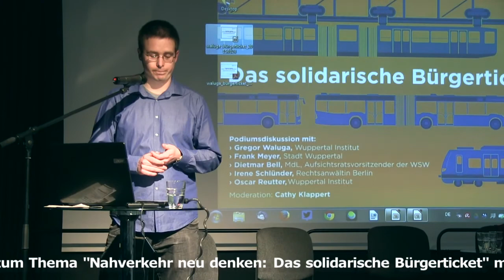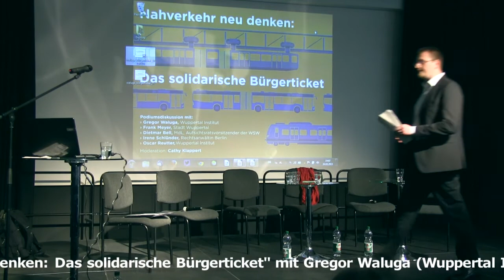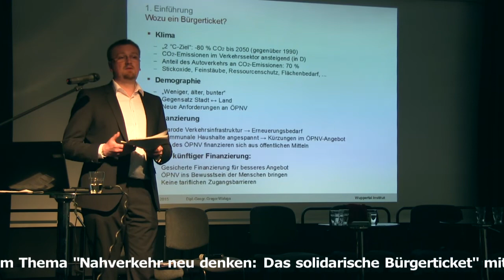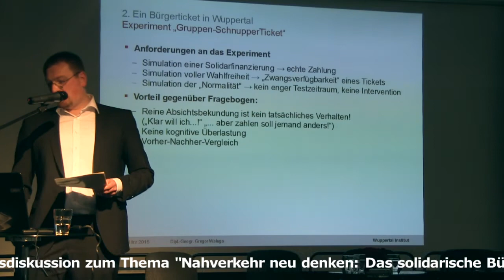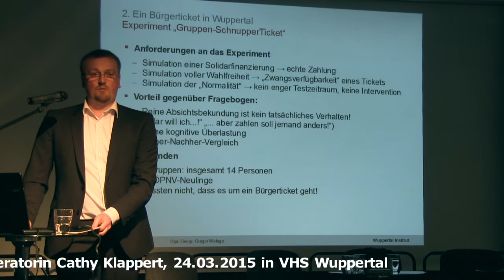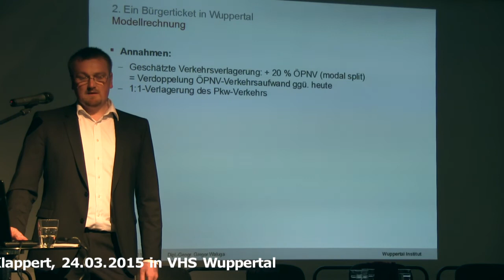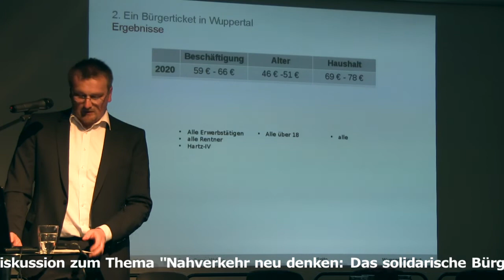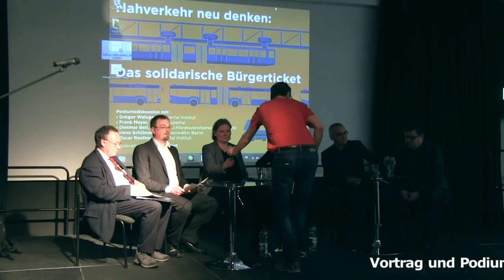Nahverkehr neu denken: Das solidarische Bürgerticket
Ein Vortrag und Podiumsdiskussion in der VHS Wuppertal am 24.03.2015
Teilnehmer:
- Gregor Waluga (Wuppertal Institut für Klima, Umwelt und Energie, Referent der Piratenfraktion in der ÖPNV Enquete-Kommission des Landtags NRW)
- Frank Meyer (Stadt Wuppertal)
- Dietmar Bell (Abgeordneter der SPD Fraktion im Landtag NRW, Aufsichtsratsvorsitzender der Wuppertaler Stadtwerke)
- Irene Schlünder (Rechtsanwältin, Berlin)
- Oscar Reuter (Professor am Wuppertal Institut für Klima, Umwelt und Energie)
und Moderatorin Cathy Klappert